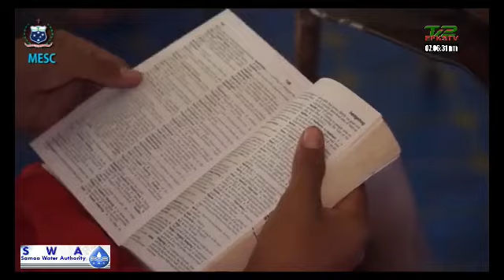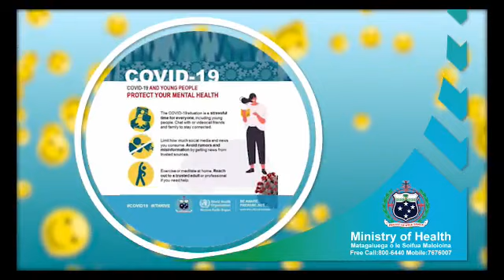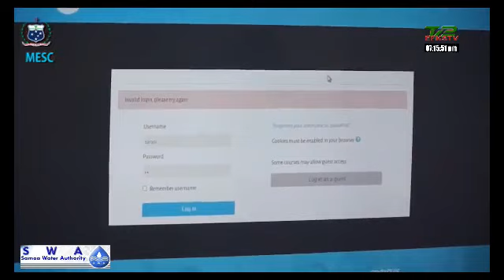Samoa Taulogologo (21 Apr 2022) 🔴 EFKS TV